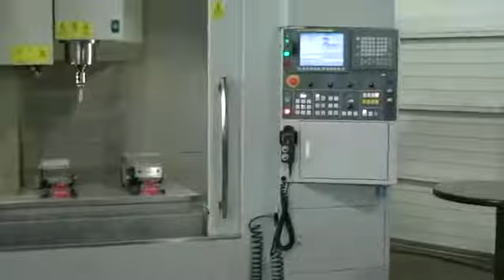Bridgeport GX1000 VMC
The Bridgeport GX1000 VMC cutting a 6x8 piece of 1045 Steel using Truemill toolpath technique.